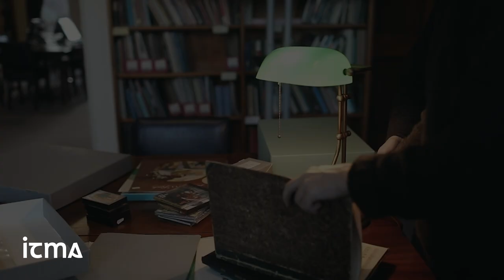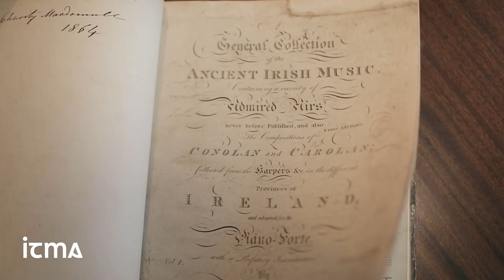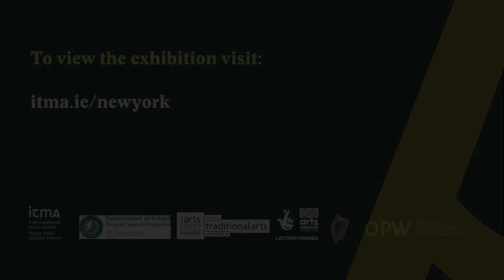From the Bridge Launch ITMA 29 June 2022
'From the Bridge: a view of Irish traditional music in New York', a new ITMA digital exhibition was launched by renowned Clare concertina player, Noel Hill, Gradam Ceoil TG4 2011 Musician of the Year, in the premises of the Irish Traditional Music Archive, 73 Merrion Square, Dublin on 29 June 2022.

Also present to speak at the music filled occasion were: Nigel Hutson, Deputy Director, Irish Abroad Unit, Department of Foreign Affairs, and Liam O' Connor, Director of the Irish Traditional Music Archive. Jesse Smith and Libby McCrohan, as well as Noel Hill provided live music for the event, with the audience also enjoying recordings from the new digital exhibition, and a remarkable opportunity to listen to a 78 rpm disc recording of iconic fiddle player Michael Coleman played on a gramophone.

THE EXHIBITION

For centuries waves of Irish emigrants have carried their local song, music and dance heritage across the Atlantic from rural homes all over the island of Ireland. Disembarking at Castle Garden, Ellis Island, and JFK airport they dispersed to establish new lives throughout the United States, but also settling in New York city and its environs. ‘From the Bridge’ opens a window to traditional music, from the 1870s to the present day, played socially in the homes and bars of New York, as well as commercially, on stage and in recording studios.

The microsite features over 370 specially selected sound and video recordings, 190 images, as well as engaging and informative biographies of the musicians, and contextual introductions. The user can focus on a particular musician, browse through galleries and playlists, or follow a musical timeline to discover new sounds and stories. While drawing on material from the existing ITMA collection, this project has been generously and richly enhanced by the donation of previously unheard recordings and unseen images from private collections held by New York families. Through digitisation and digital preservation, these at-risk materials have been preserved by ITMA and are now freely accessible to a global audience.

Liam O'Connor, Director of ITMA said:

"This launch is the first milestone in an ambitious three-year plan to expand the scope of the exhibition, to curate concerts on both sides of the Atlantic, and to produce a documentary film inspired by artists engaging with New York's archival musical heritage.”

From the Bridge was curated by New York musician and historian Don Meade who joined the launch by zoom from New York, and folklorist Rónán Galvin.

The project is supported by the Government of Ireland Emigrant Support Scheme.